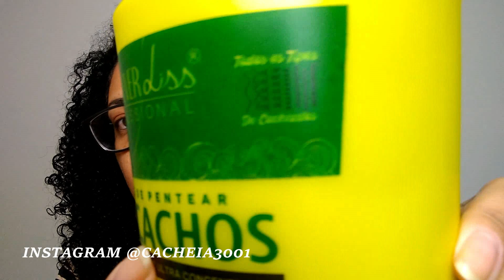TOP 5 FINALIZADORES PARA CABELO CACHEADO RESSECADOS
Bem-vindos a mais um vídeo aqui do nosso canal!

Hoje estou compartilhando com vocês um Top 5 de finalizadores para cabelos cacheados, crespos e que estão ressecados. Espero que gostem. Venham comigo!
*Parcerias/Trabalhos ou Outros assuntos? Quer falar comigo?